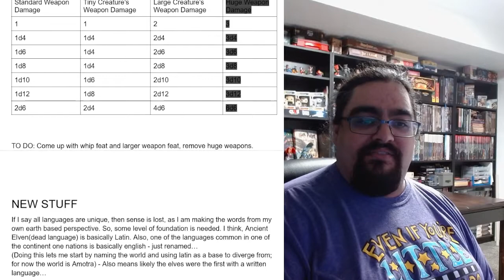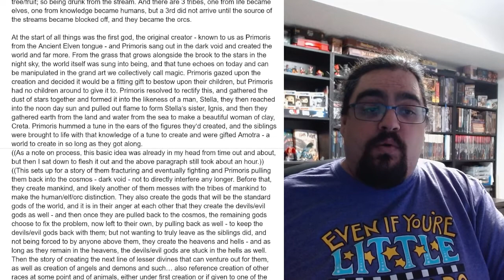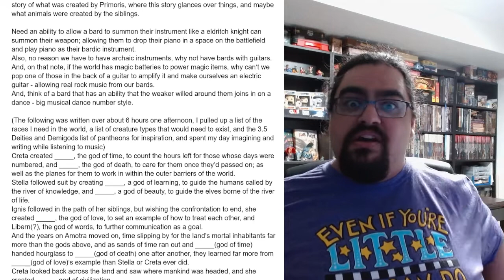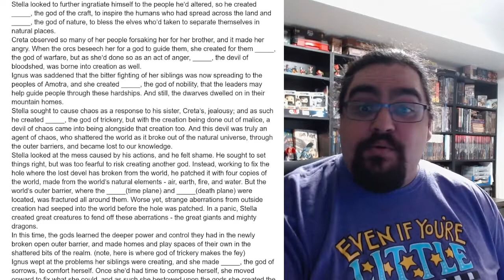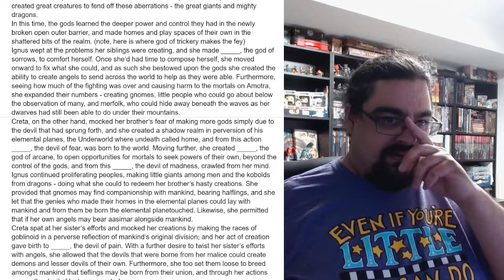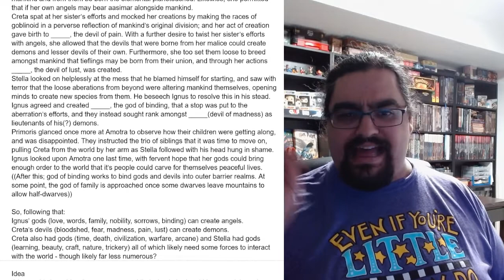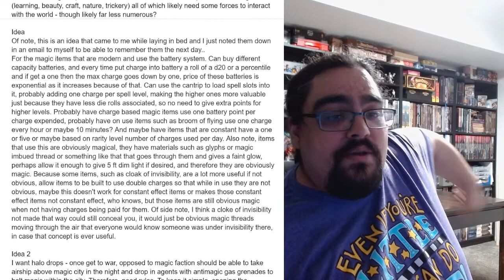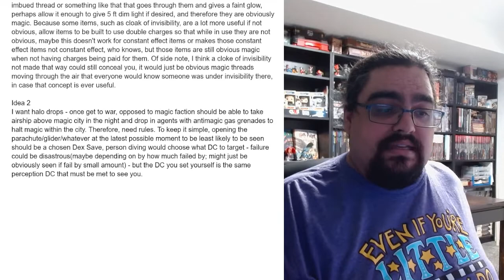Actually Building a World 6: Origins of the World and Deities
I have begun the process of building a world which I hope to use for multiple D&D games in the years ahead. I intend to put a good amount of work into it before that even begins, and I plan to bring you along for the process as I go.

Time has passed since getting around to this again - this time due to discouragement over creating a map that I wasn't happy with, which I discuss a bit at discouragment can be part of the process. I then move on to share what I have worked on - not a map, but notes and lore for the origin of the world and the deities of the world (in addition to other random ideas I had and wrote down).